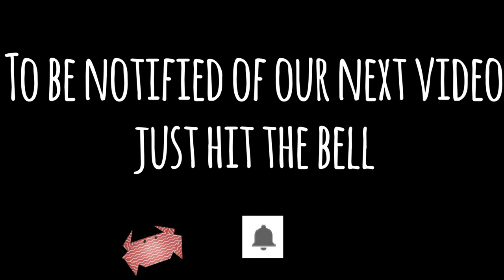Fish shaped Salmon En Croute & Origami Aquarium (Stop Motion) Animation. Fishy fun!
Watch Sandy make ‘Salmon En Croute’, crafting fish scales out of puff pastry, Dawn make origami fish friends to keep him company, and then enjoy Dawn's super ‘stop motion’ fishy animation, which of course includes two happy prawns!  An omega 3 packed VLOG!